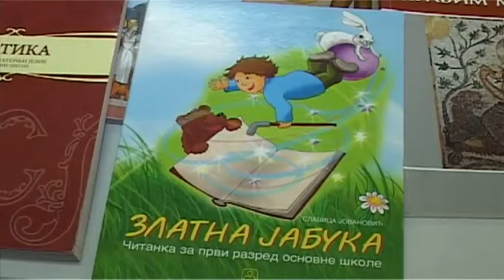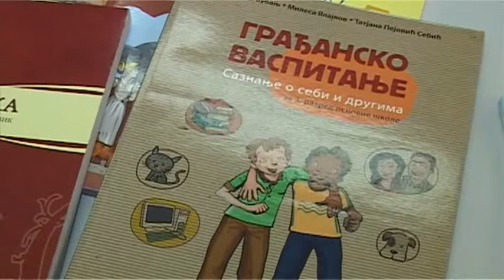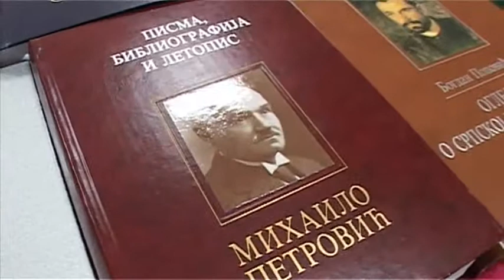Zavod za udzbenike